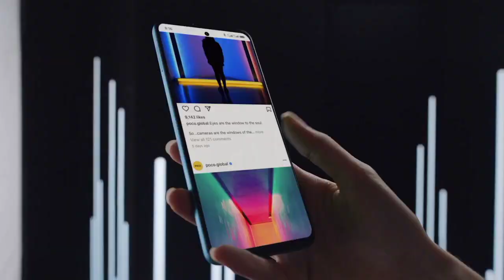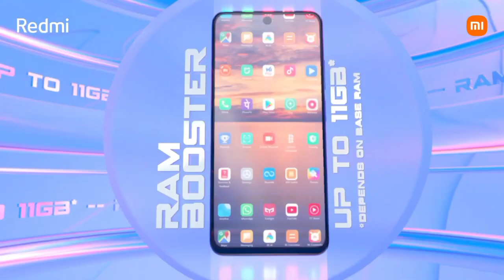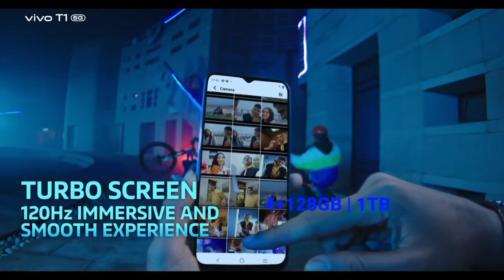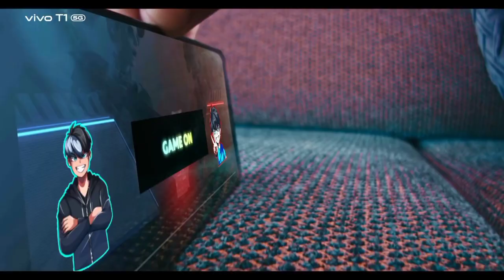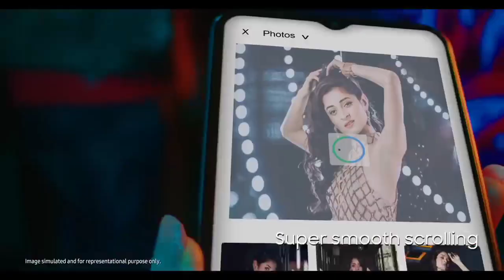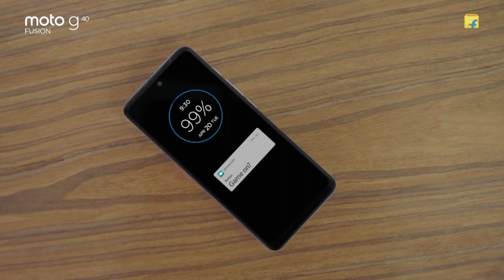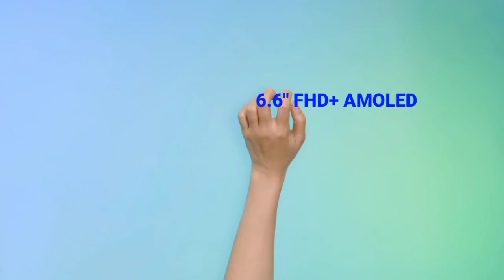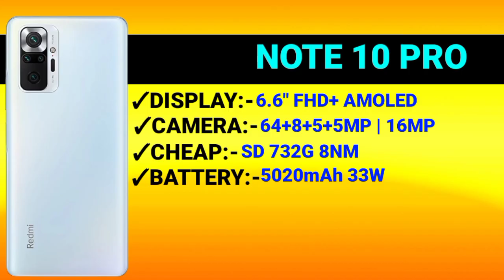Top 5 Best Camera Smartphone Under 16000 In India 2022 || Best Phone Under 16000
So guys aaj ke is video me maine aapko 5 aise camera smartphone ke baare me bataya hai jo ki aapko 16k ke under kafi tagda features ke sath mil jayega Please Full Watch This Video

•••PLEASE_SUBSCRIBE_MY_CHENNAL•••

1. best phone under 16000
2. best smartphone under 16000
3. best gaming phone under 16000
4. best camera phone under 16000
5. camera phone under 16000
6. gaming phone under 16000
7. smartphone under 16000
8. best phone under 16000 in india 2022